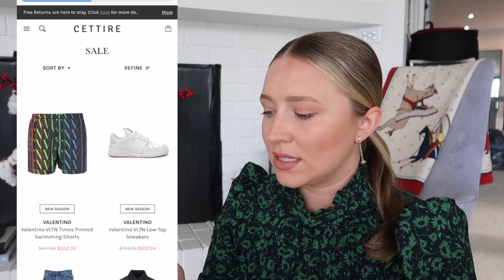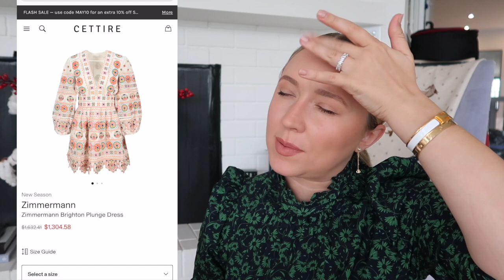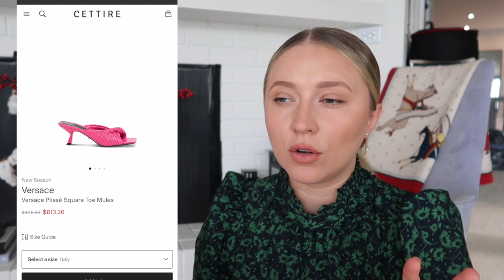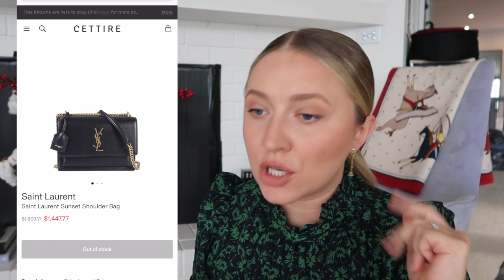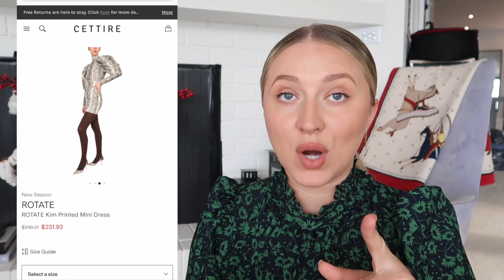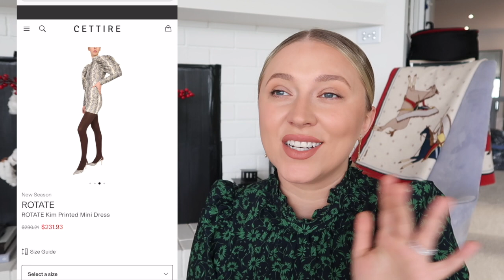LUXURY MUST HAVES *I am obsessed* SHOP WITH ME at Cettire! Versace | Fendi | Zimmermann | YSL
Come say HI on instagram @margarita.nazarenko